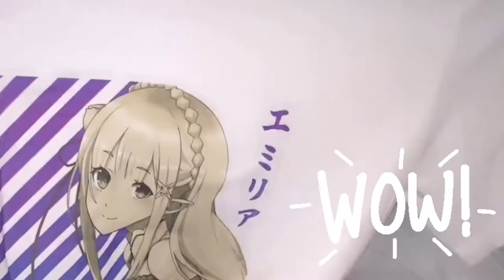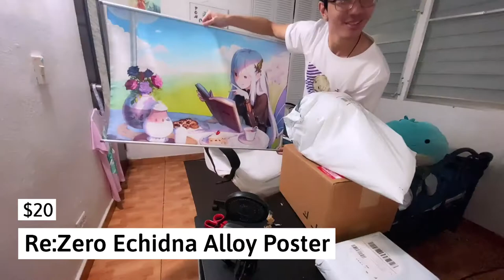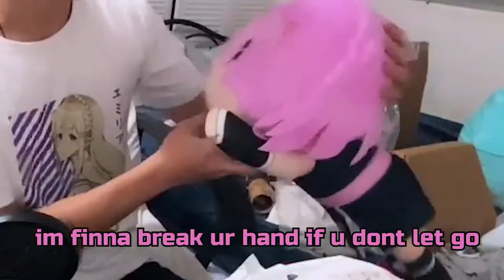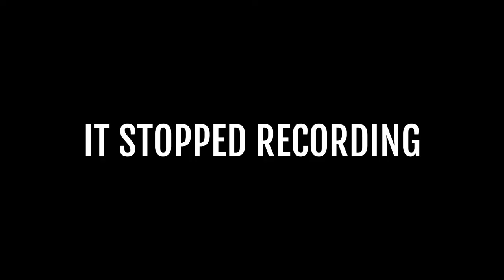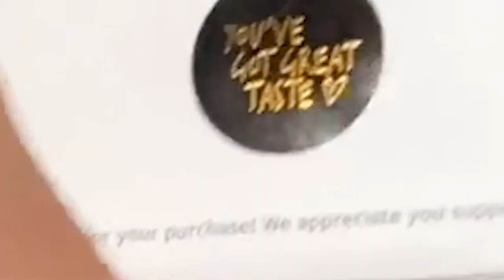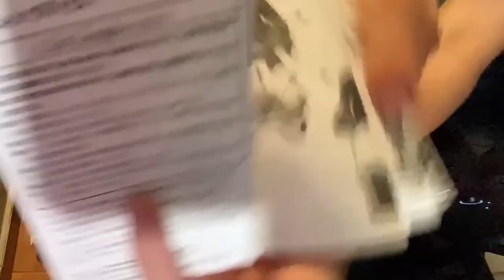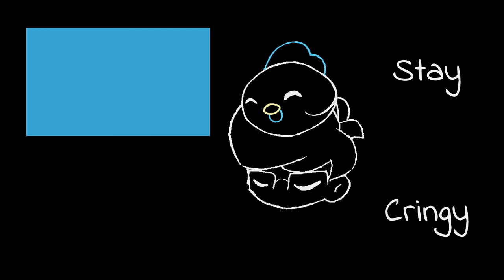I Spent Hundreds on "Fake" Anime Merch... I Got Surprised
I Spent $200 On "FAKE" Anime Merch

Even though it's mostly Re:Zero, you will NOT believe how cool some of the things I got are.  Neso's, nendo's, got a bit of everything in here, but are they real?

Edited by: Me (Yoshiken)

All stickers taken from GIPHY, support the original artists!

MUSIC USED

Road - by Kicktracks

WELCOME TO THE CITY - by Toby Fox

ReZero OVA Memory Snow Soundtrack - 13 Promenade of Whistles and Creation - by Kenichiro Suehiro

Re:Zero Memory Snow OVA OST Appa - by Kenichiro Suehiro

Septette For The Dead Princess - by peposoft, ZUN, & beatMARIO

Forever - by Sunny Fruit

Beatrix - by Notize